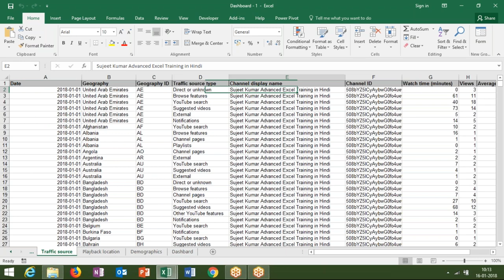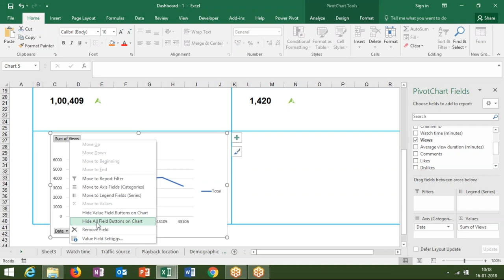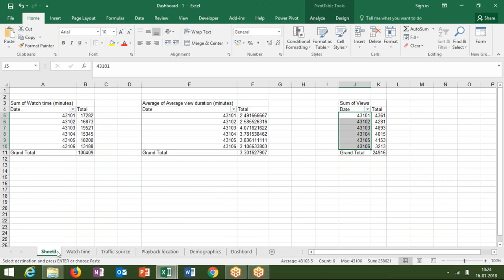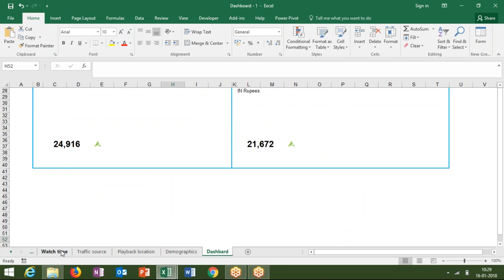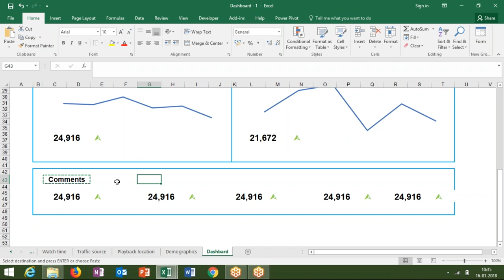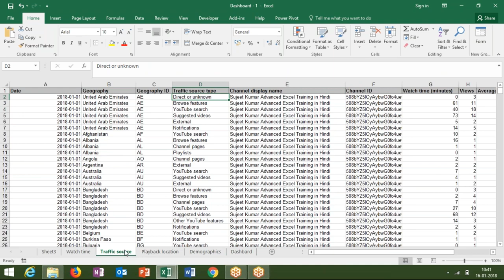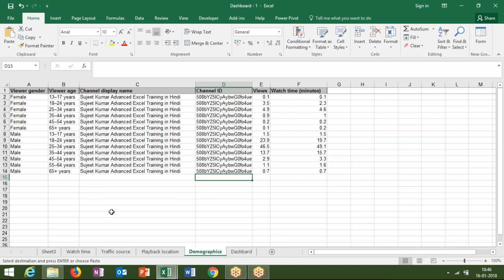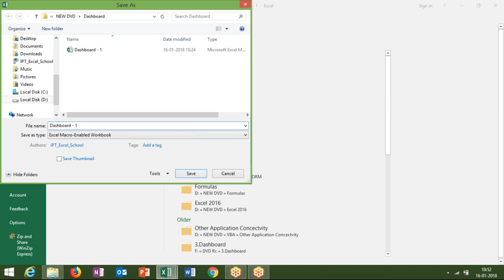Youtube Analytics Dashboard Report Part - 2